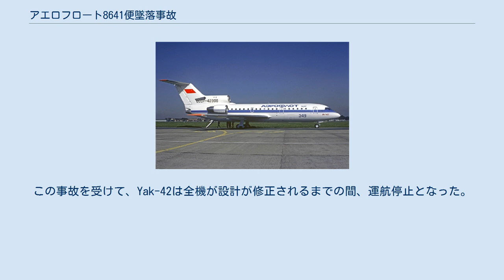アエロフロート8641便墜落事故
Yak-42による航空事故
アエロフロート8641墜落事故（アエロフロート8641びんついらくじこ）は、1982年6月28日に発生した航空事故である。
プルコヴォ空港発キエフ・ジュリャーヌィ国際空港行きだったアエロフロート8641便（ヤコヴレフ Yak-42）が、ピッチ角のコントロールを失い急降下した。
機体は空中分解し、乗員乗客132人全員が死亡した。
この事故は、Yak-42で発生した初めての事故であり、ベラルーシ史上最悪の航空事故ともなっている。
 事故機のヤコヴレフ Yak-42（CCCP-42529）は、事故までに795時間の飛行時間と496サイクルを経験していた。
 事故機には4人のコックピットクルーと4人の客室乗務員、124人の乗客が搭乗していた。
コックピットクルーは、機長と副操縦士、航空機関士、ナビゲーターにより構成されていた。
 8641便は搭乗の遅れにより、定刻より1分遅いUTC9時01分にプルコヴォ空港を離陸した。
10時45分にボルィースピリ管制の空域に入った。
10時48分01秒、パイロットは降下の準備を開始したが、57秒後に緊急着陸の許可を管制官に要求した。
管制官は7,800メートル (25,600 ft)のホールディングパターンを維持するよう指示した。
パイロットは飛行経路を確認したが、8641便からの交信は以降なかった。
10時51分20秒、自動操縦により着陸に向けて降下を開始した。
10秒後に突然、スタビライザーが機首下げ位置の限界である2度を越え、-1.5Gが生じた。
自動操縦は、スタビライザーを調節し0.6度まで戻した。
しかし、パイロットが機体を水平にするため操縦桿を3秒間引いたため、自動操縦が解除された。
機体は急降下を始め、10時51分50秒に俯角が50度に達した。
機体には2Gを越える力が働き、空中分解し墜落した。
 機体の残骸は首都圏から南西12km地点で発見された。
6.5×3.5kmの範囲に残骸は散乱しており、乗員乗客132人全員が死亡した。
 Yak-42のスクリュージャッキの構造に欠陥があり、疲労亀裂が生じたことが判明した。
原因として、不適切なメンテナンス及びスタビライザーの制御装置が基準を満たしていなかったことをあげた。
スクリュージャッキの図面にサインをした3人のエンジニアが有罪判決を受けた。
 スタビライザーの突発的な動作は構造不良により、42M5180-42ねじが疲労により破断したことが原因だと述べられた。
この事故を受けて、Yak-42は全機が設計が修正されるまでの間、運航停止となった。